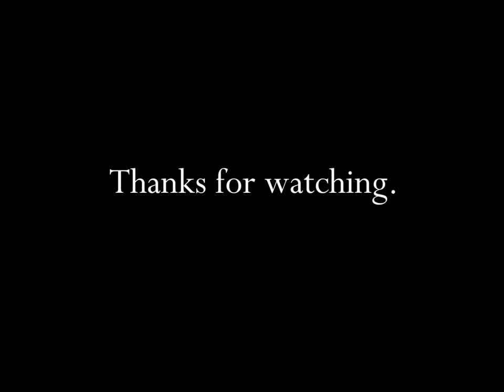McDonald's Get Together TV Commercial HD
This is a 1986 tv video commercial for McDonald's named "Get Together".